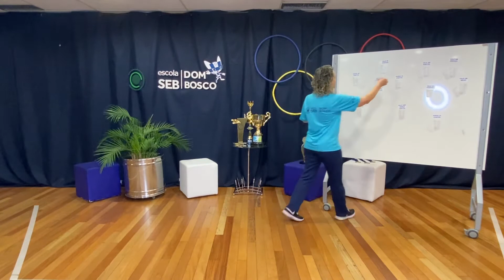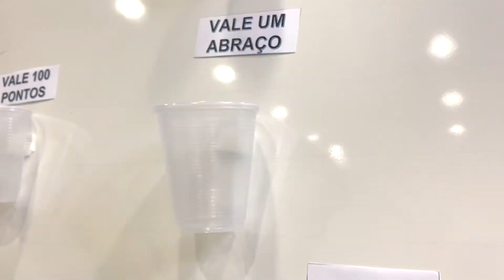DIA DA FAMÍLIA EM HOMENAGEM AOS NOSSOS CAMPEÕES - ESCOLA SEB DOM BOSCO 2021